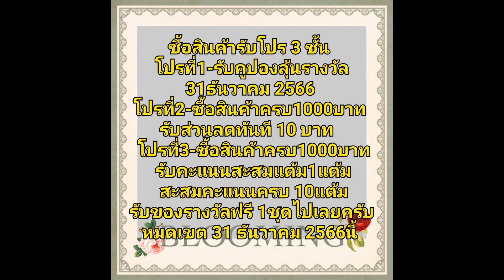ร้านขายปืนเจลAK-74มีBlowbackแบต3เซลกระแทกแรงมากชุดพร้อมเล่นพร้อมค่าส่งฟรีปืนเจล